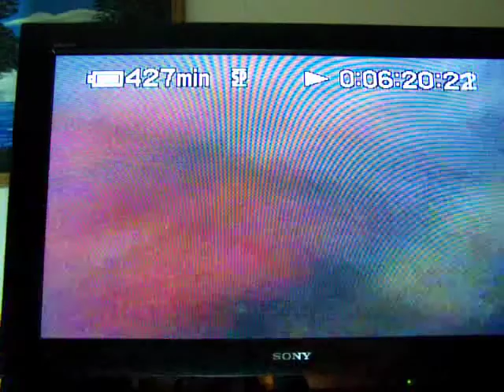LICHA LA REYNA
RECUERDO DE HILLSBOROUGH NJ. 390 US HWY 206